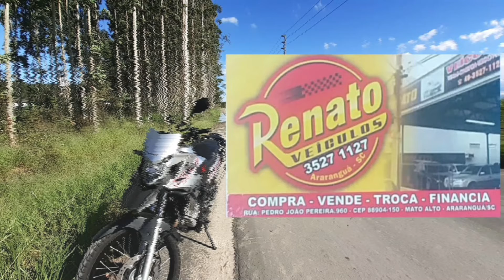PATROCINADORES DAS CAMISETAS DO CANAL-links na descrição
Renato veículos:
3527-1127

Sd motos
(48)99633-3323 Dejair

Fisioterapeuta Esportivo Dr. Lucas Steffen